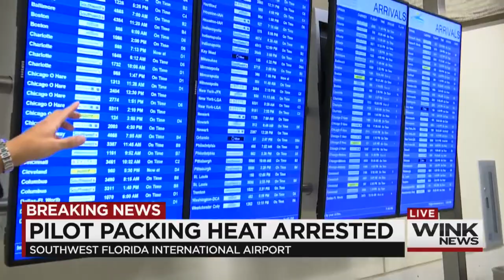Sun County pilot arrested at RSW for carrying loaded gun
WINK News Anchor John-Carlos Estrada delivers breaking news of a Sun County pilot arrested at RSW for carrying loaded gun. (October 26, 2018)